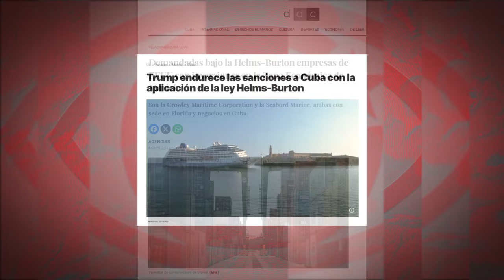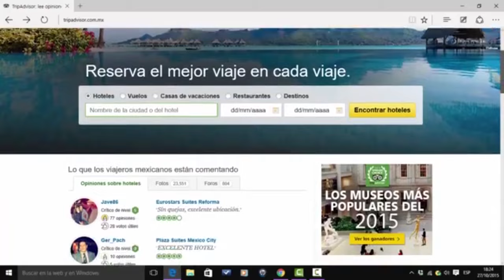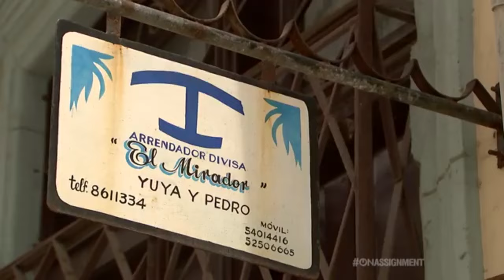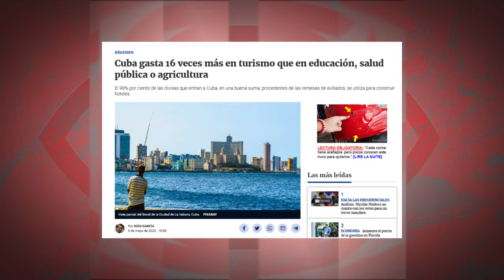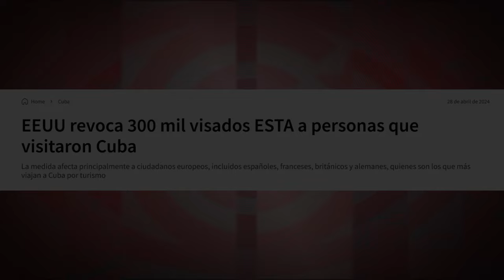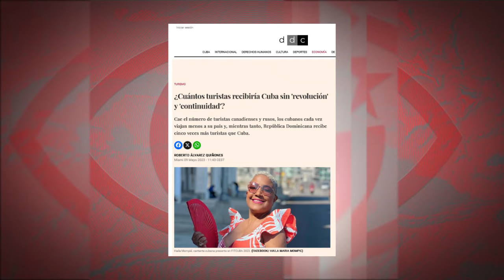Turismo a Cuba: claves de una guerra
(+Italiano/Deutsch/Ελληνικά/Francés)

Turismo a Cuba: chiavi di una guerra
Τουρισμός στην Κούβα: Ζητήματα~κλειδιά ενός πολέμου
Tourismus nach Kuba: das Schlüsselelement eines Krieges
Le tourisme à Cuba : les clés d’une guerre

“Cada centavo que entra (…) es para la élite de Cuba, para el gobierno. Nadie del pueblo se beneficia con el turismo. Solo el gobierno, el presidente y la élite”, decía la youtuber proyanki Dina Stars. ¿Creen Vds. que se atrevería a decirle esto, en su cara, a quienes viven de arrendar habitaciones a turistas, o a quienes trabajan en los hoteles de la Isla?